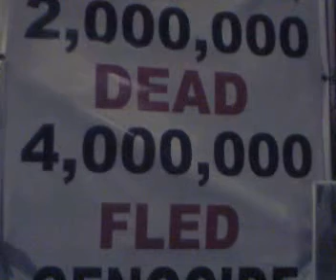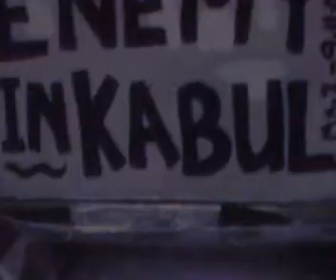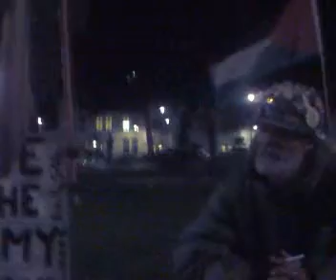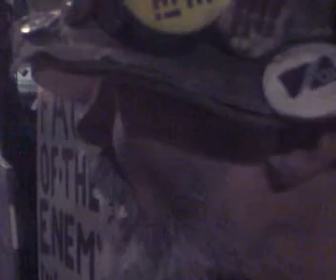BRIAN HAW, Lionheart Peace Hero; How POLICE INJURED His SPINE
BRIAN HAW, veteran peace -campaigner in Parliament Square since 2001, protesting against IRAQ WAR & ALL WAR, speaks on the horrors of war &  also describes how he & Barbara Tucker were assaulted by a racist thug,  only to then be further assaulted by several Police after Brian had called for their assistance.
Brian & Barbara received no help at all from the Police, but instead were illegallty detained at the Police station for 14hrs whilst in pain -  causing Brian lasting physical damage.
Over a year later Brian still has to use crutches to stand.
In the video Brian also describes how, whilst being illegally detained for 14 hours, SEVERAL MALE Police injured his friend, Australian, BARBARA TUCKER, who Brian describes as, "a small woman".

 Brian maintains that CCTV footage showing the initial thug attack on Barbara & himself, is still with lawyers, &  that a cyclist witnessed the entire attack -
 yet Police took no action against their assailant.
Brian believes that Police are under orders to go as far as possible to deter the continuation of  his Peace-camp

Brian Haw began a protest against the sanctions on Iraq in Parliament Square, London on June 2nd, 2001.
Since filming,  Brian is now fighting cancer. He is undergoing treatment in Germany, paid for by David Icke.
 10yrs, 24/7 living in heavy traffic has taken a toll on Brians health.
Babara Tucker, who has campaigned in  Parliament Sq. for 5yrs, remains at the camp, awaiting Brians return.

Although there are many laws that cover violent protests, there was no way for the Government to stop this peaceful protest.
The Serious Organised Crime and Police Act was passed in April, 2005, in an effort to stop Brian, but his protest started before this law - so he is exempt.

In fact, everyone is exempt.-
The European Convention on Human Rights states:

Article 10 - Everyone has the right to freedom of expression.

Article 11 - Everyone has the right to freedom of peaceful assembly.

Article 17 - No Government can interfere with these Rights.

BRIAN , PLEASE ACCEPT MY SINCERE APOLOGIES for delay. I did NOT forget your request for a copy of this vid.
In 2009 YouTube rejected this video as 2MINS longer than my 10 min  allowance.  I cant edit, so couldn't show vid until NOW 2011, as suddenly  last week YouTube raised my allowance to 15mins
My efforts to find an editor in the interim time were hampered by my fathers sudden death and many personal battles in the last year
DEAR BRIAN - AM GUTTED TO HEAR THAT IN 2010 YOU FELL  ILL,  PLEASE GET WELL SOON - I PRAY TO GOD FOR YOUR FULL RECOVERY from cancer , & COMPLETE HEALING of spinal damage caused by Police.
LOVE , PEACE  &  JUSTICE  FOR  ALL